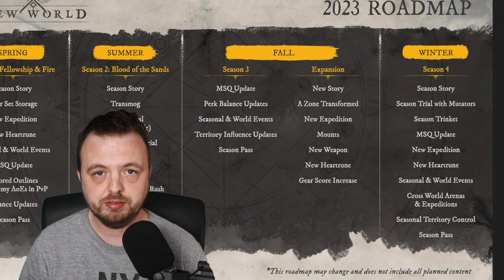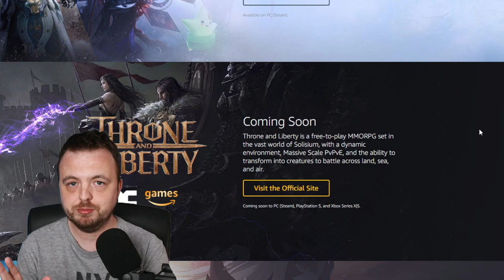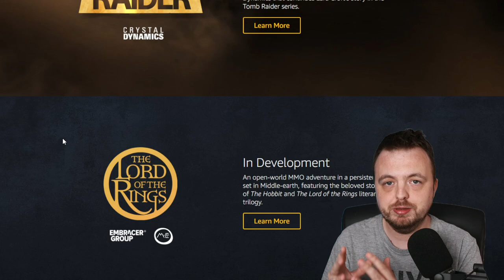New World Expansion Trailer Coming This Week?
New World's Expansion might be getting a trailer this week at summer game's fest, make sure you watch along on my twich.